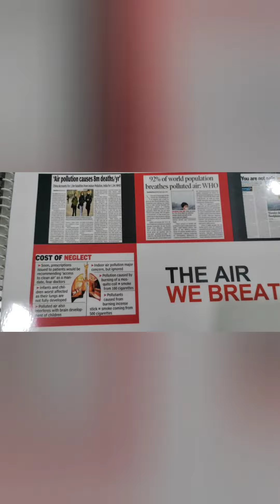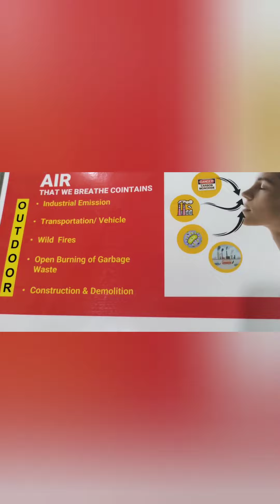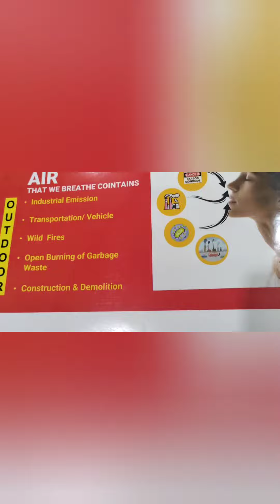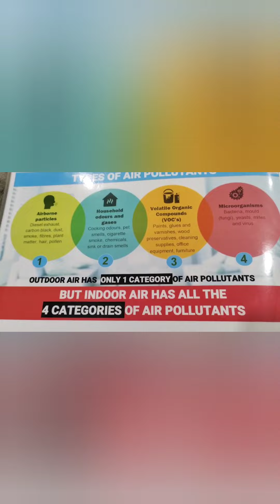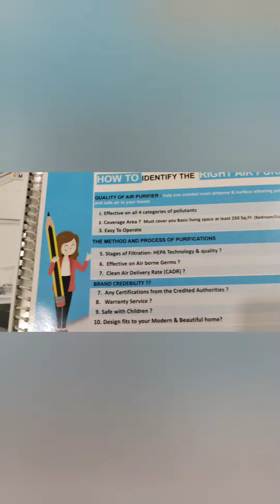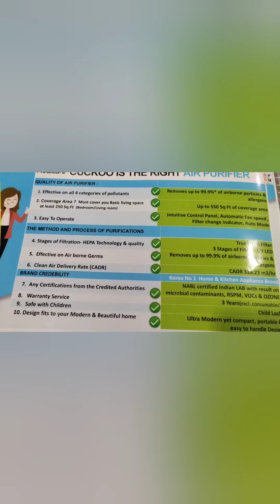Cuckoo, Air Purifier.